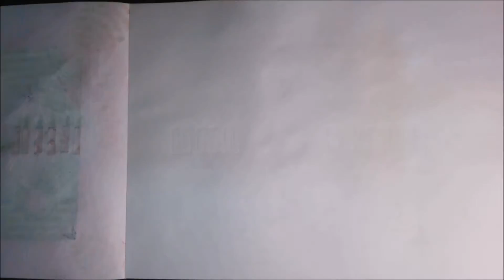Concepto - stop motion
Stop Motion realizado por Paola Velásquez para tecnologías IV - Facultad de Artes Universidad de Antioquia.

Dibujo y música por: Paola Velásquez